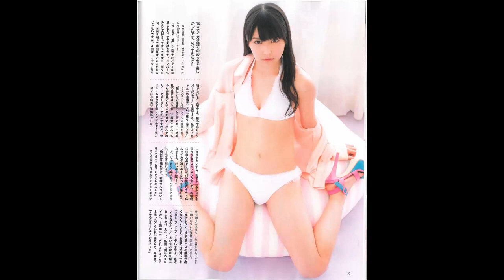YOUNG JAPANESE BEAUTY Miru Shiroma - Best Pictures